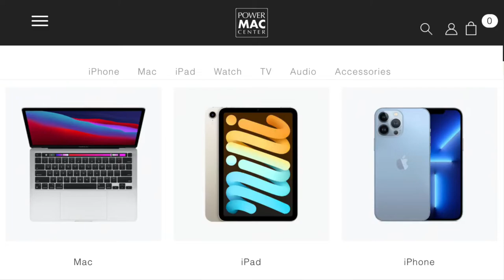PSN Vlog: I Dated Myself!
I treated myself!

0:00 Intro
0:07 Yellow Cab
0:28 Krispy Kreme
0:36 David’s Salon (Haircut)
0:59 Power Mac Center
1:07 SM Supermarket
1:13 Conti’s Mango Bravo Cake
1:17 Classic Savory B4 Meal